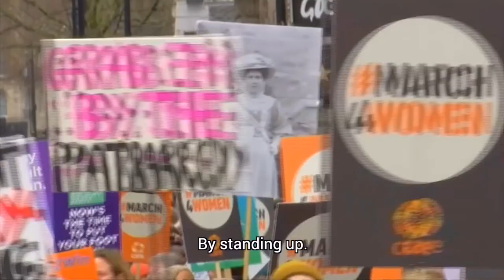Human Rights - Be the change you seek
We mark the 75th anniversary of the Universal Declaration of Human Rights.